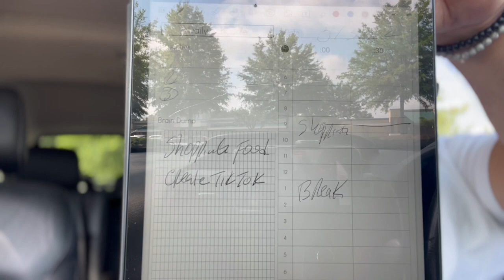Ep. 102 - It's time for a new skill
In this episode I talk about getting a new skill to combat inflation. You're going to have to invest in your knowledge in order to command more.

Johnny Nomads Poetry